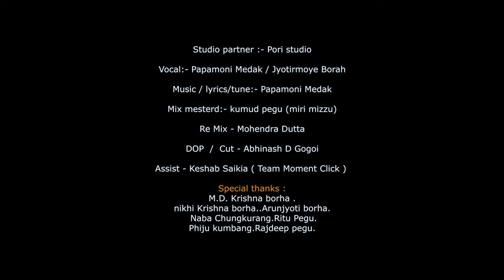Lubisulamang ll New Mising Official Song || Papamoni ll Jyotirmoyee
Audio Credit ▪️

▪️ Song : Lubisulamang ▪️

Lyrics / Tune / Music : Papamoni Medak

Vocal : Papamoni Medak
             Jyotirmoyee Borah

Mix : Miri Mizzu

Re-Mix / Mastering  : Mohendra Dutta

Video Credit ▪️

Dop / Cut : Abhinash D Gogoi

Assist : Keshab Saikia

Make-Up : Devi Mili

// Team Moment Click //